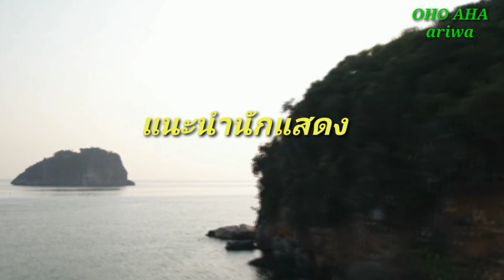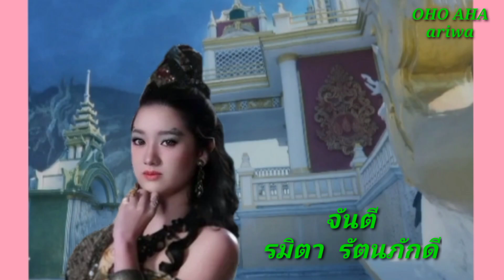แนะนำนักแสดง โกมินทร์ผู้กล้า